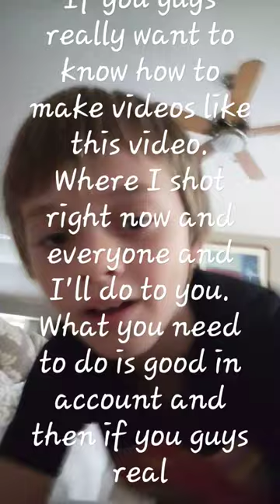August 1, 2023